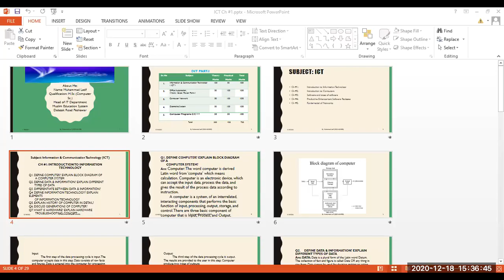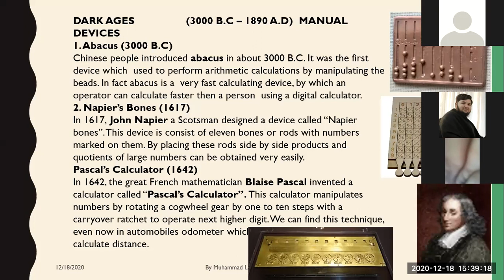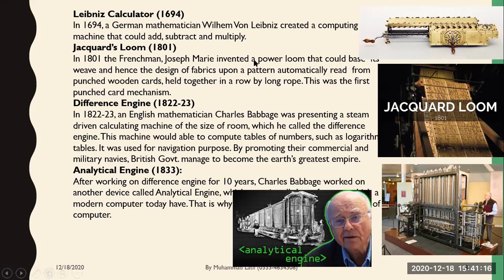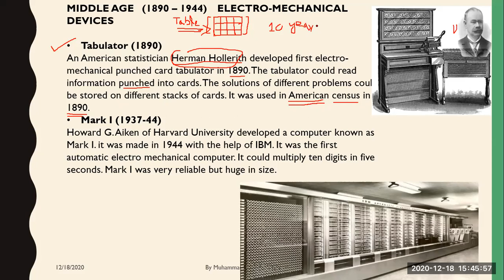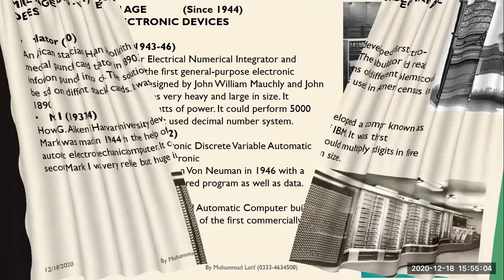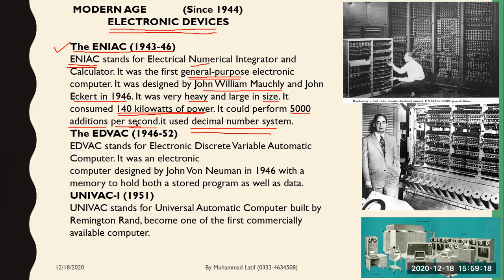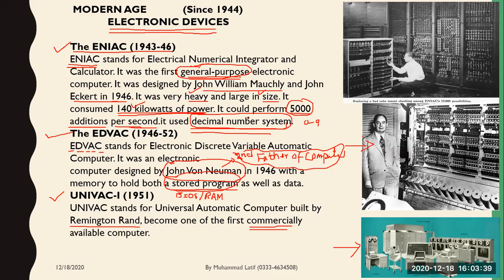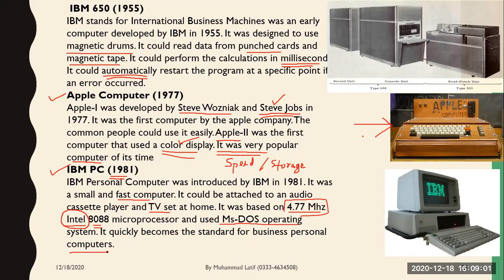ICT Lecture 8